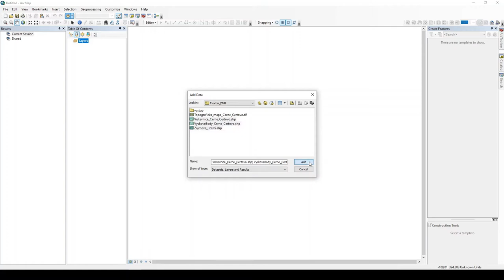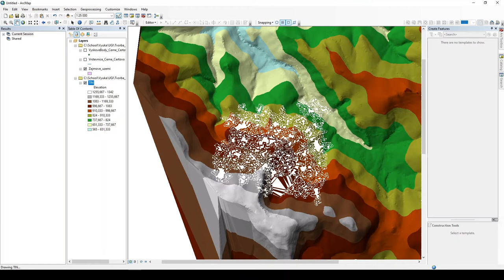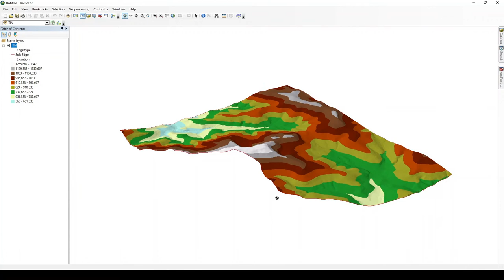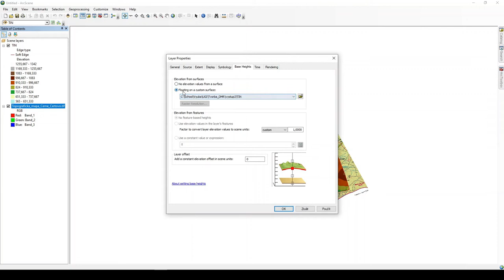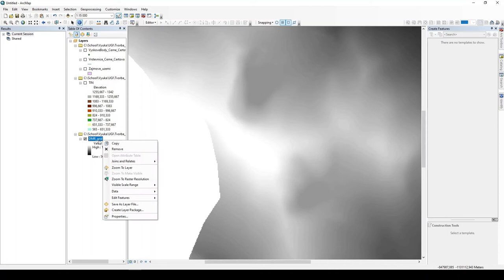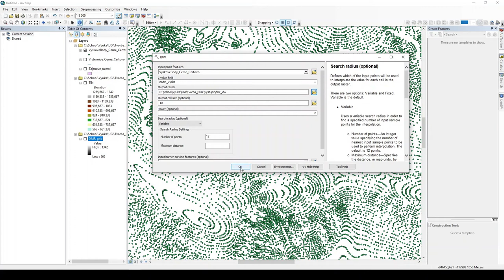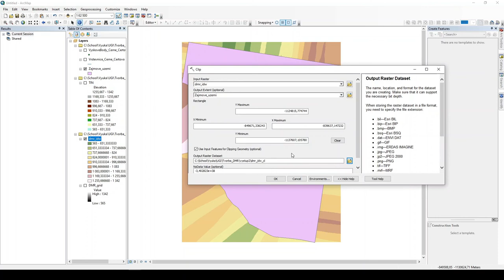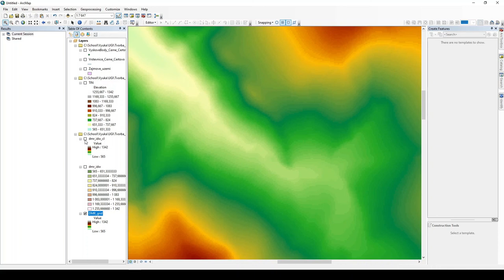UGI cvičení 09 - Tvorba DMR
Autro: Pavel Hájek